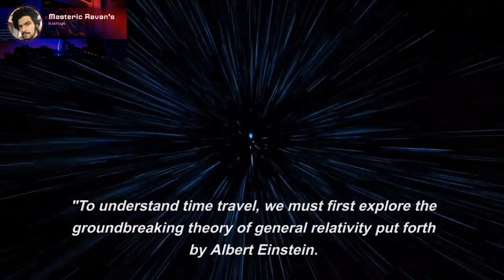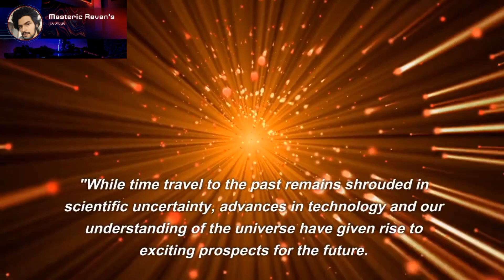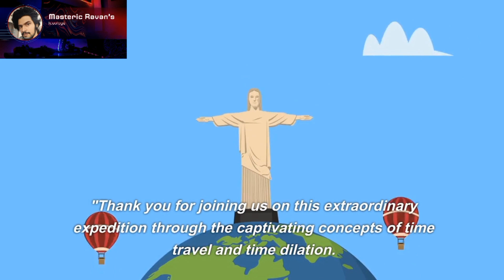"AI Explains Time Travel & Time Dilation : Unraveling the Mysteries"😱